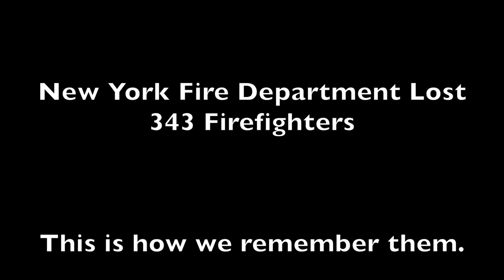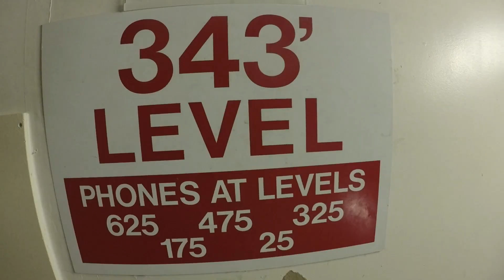North Las Vegas 9/11 Stair Climb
2019 stair climb up the 112 stories of the Strat in Las Vegas to remember the 343 firefighters that died this day.